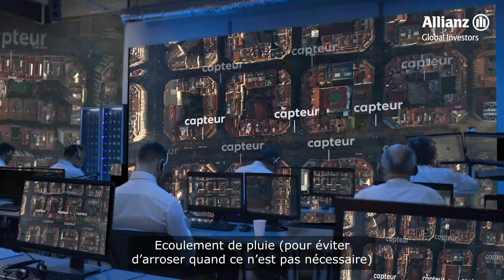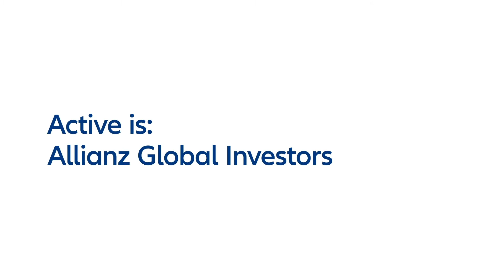Construire un avenir meilleur grâce à l’innovation… Et vous, quelle thématique êtes-vous ?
Allianz Intelligent Cities, une stratégie thématique multi-assets,  investissant dans des entreprises innovantes participant à l’essor des villes intelligentes.